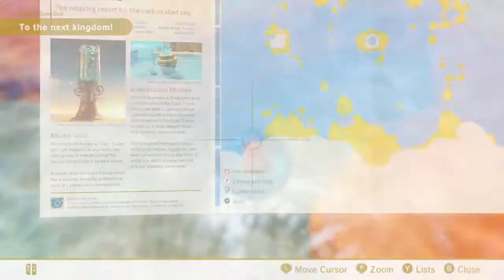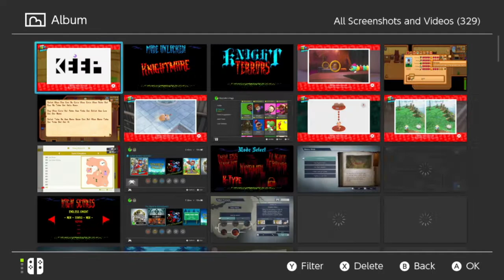Super Mario Odyssey — Part 12: Seaside Kingdom, First Visit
Videogame: Super Mario Odyssey
Date Recorded: October 31st, 2017
Platform: Nintendo Switch